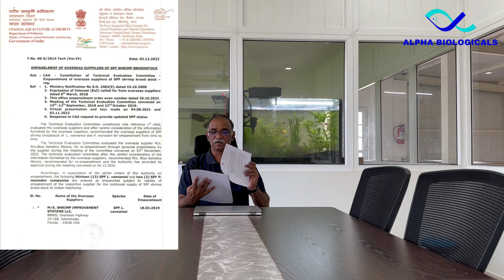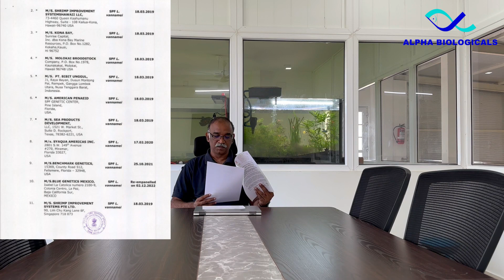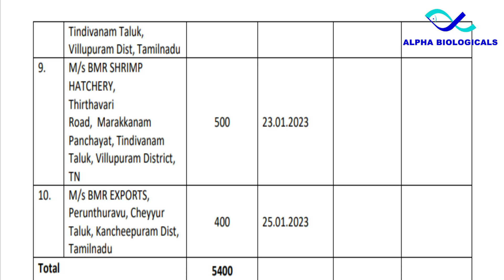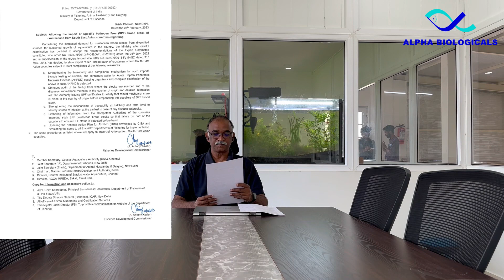An Update On Shrimp Brood stock